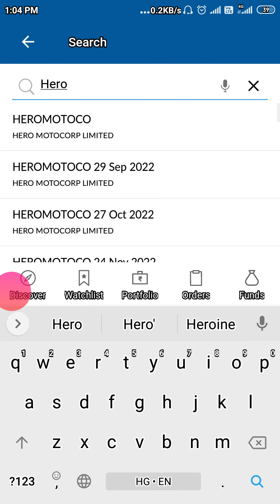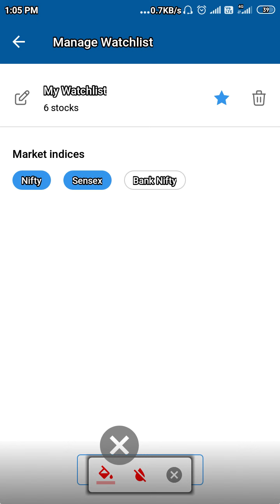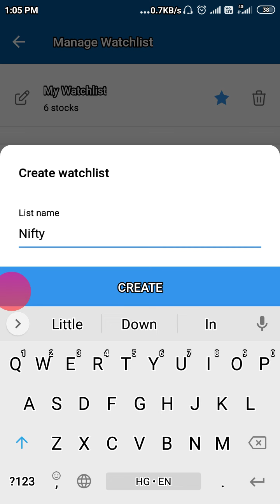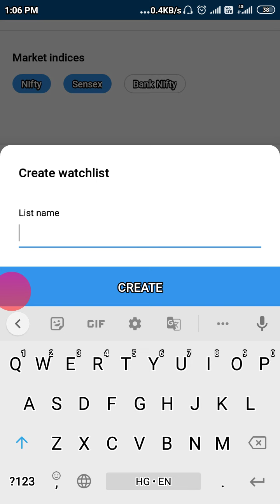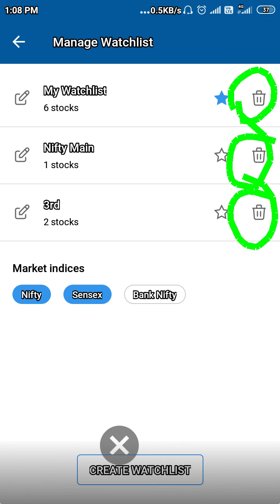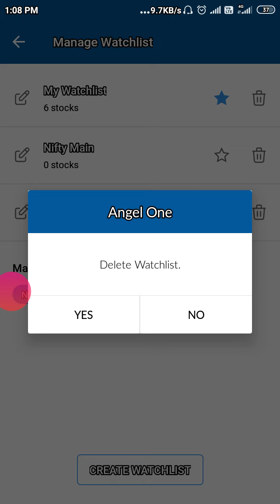Angel Broking मे Watchlist कैसे Create करे | Watchlist मे Stock कैसे Add करे | Watchlist Delete कैसे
आप BTST Trading Start कर सकते है | नीचे दिए गए Link पर Click करके आप Playlist मे Complete Videos देख सकते है | और BTST Trading Start करे

5Paisa Free Account
Use Code - RAKE1332